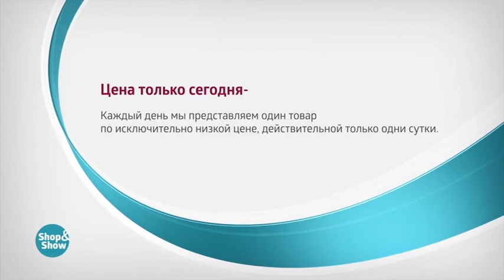004696396 Шторы «Весенняя эстетика»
Обзор на товар Шторы «Весенняя эстетика»

Купить или узнать более подробную информацию о товаре вы можете на нашем сайте